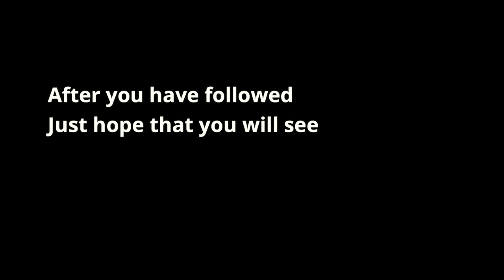15 DL GIVEAWAY ( JOIN ) ( HERE ) - Growtopia !!!